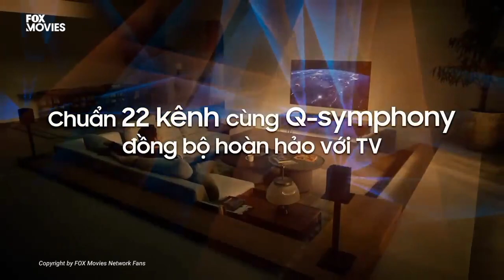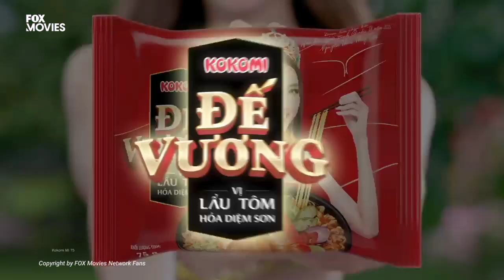FOX Movies (Vietnam) Commercial Fanmade - June 19, 2022 (Father's Day)